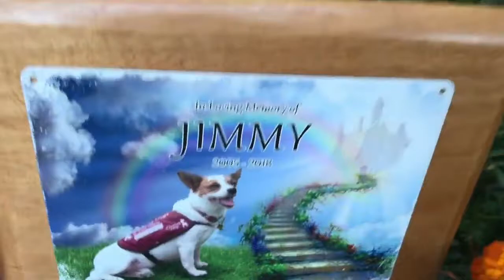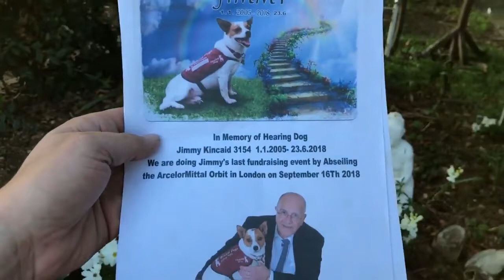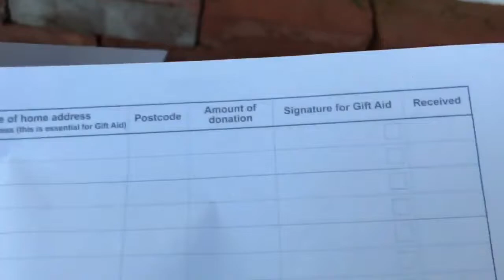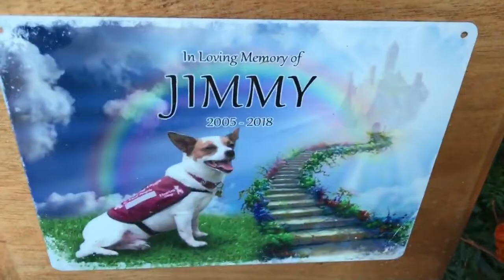Jimmys last ever event for hearing dogs for deaf people,Please come coffee morning tomorrow 11am 63